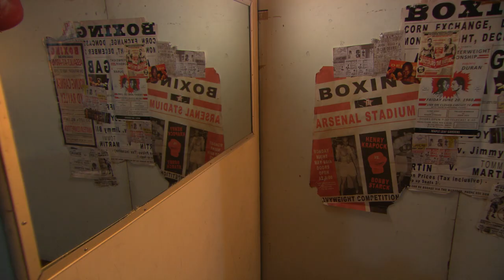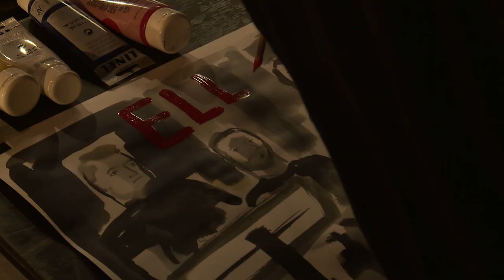Ella Eyre - Le Ring - Live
Regardez le live de Ella Eyre sur le RING.

Le RING : c'est le RDV musical incontournable de Deezer et France O !